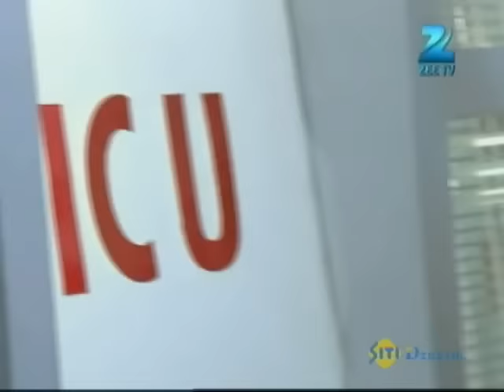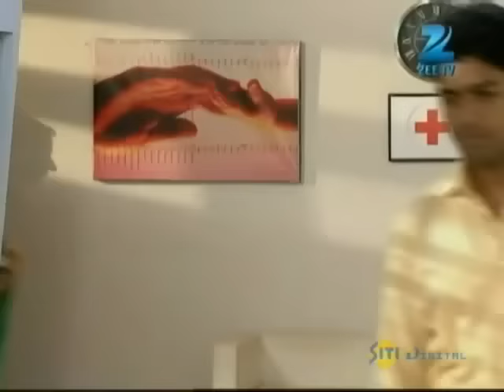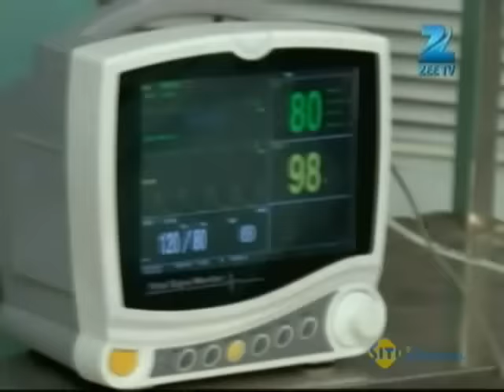Mrs. Kaushik Ki Paanch Bahuein | Ep.297 | Pushpa की हालात ख़राब | Full Episode | ZEE TV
Show Name : Mrs. Kaushik Ki Paanch Bahuein
Producer/Star Cast : Ragini Nandwani,Mukul Harish,Vibha Chibber
Episode No : 297